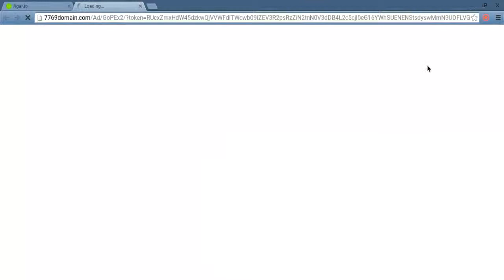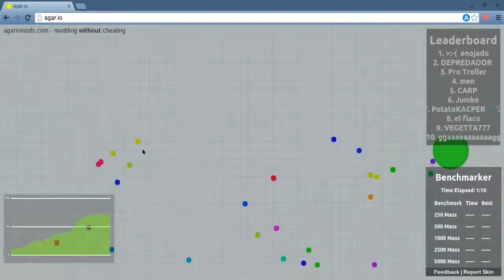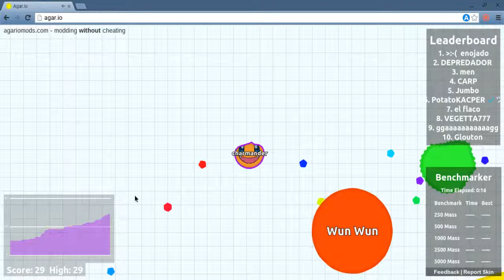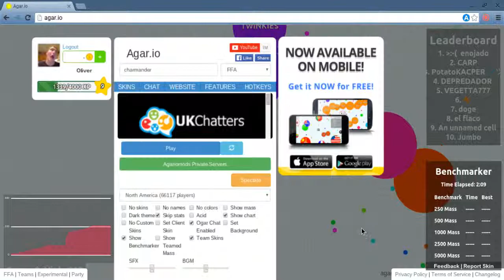agario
hi guys this is my first agario video hope you like it